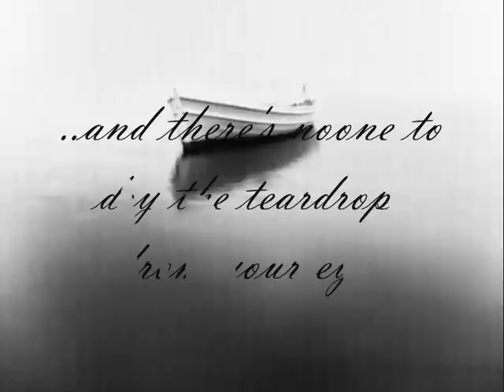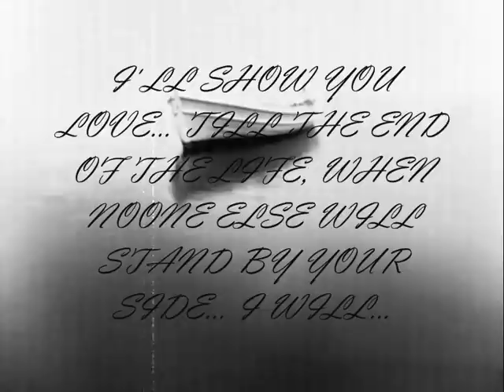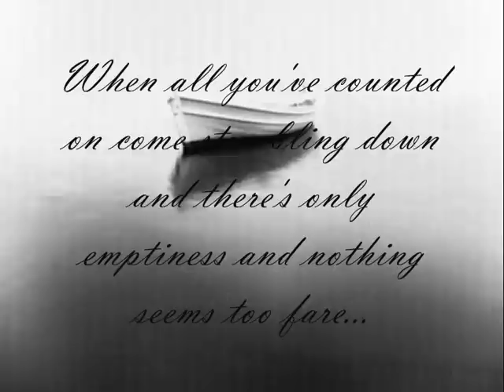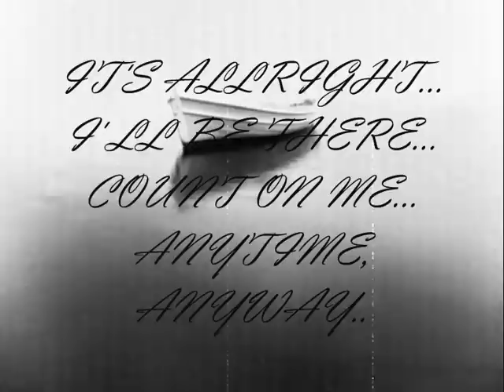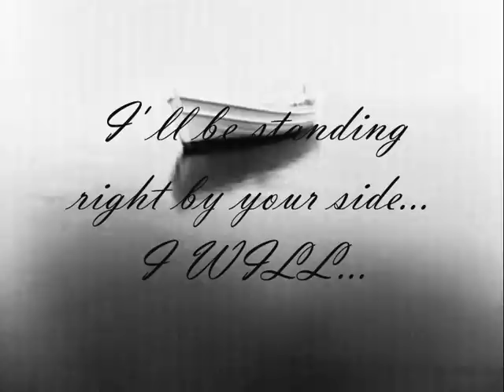David Foster & Chris Kirkpatrick - I Will (WITH LYRICS)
David Foster & Chris Kirkpatrick - I Will